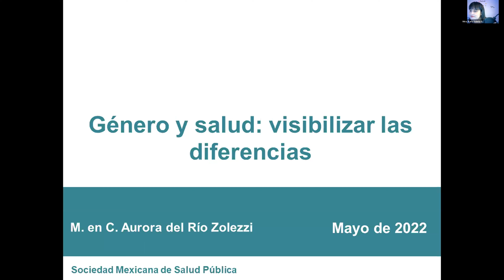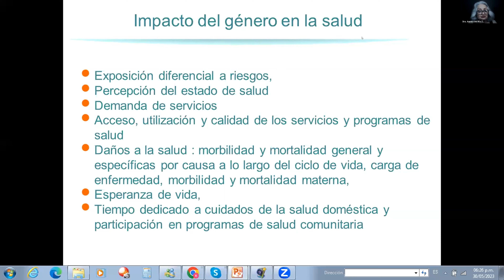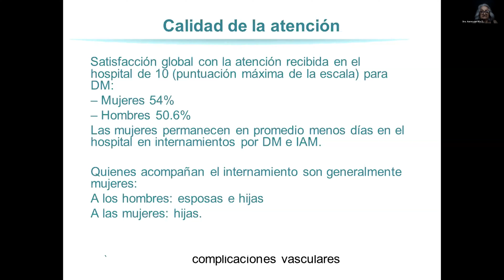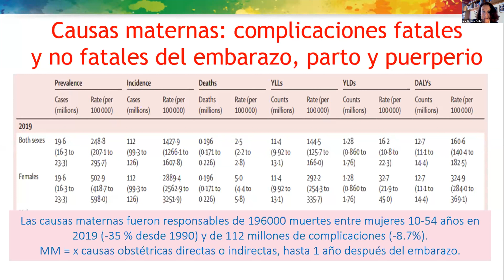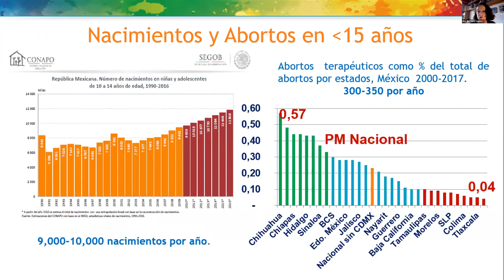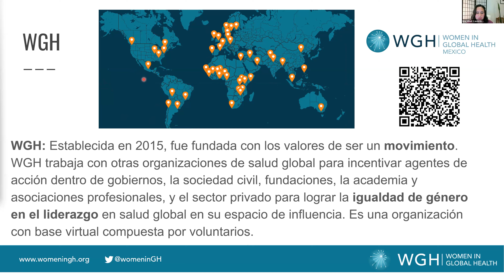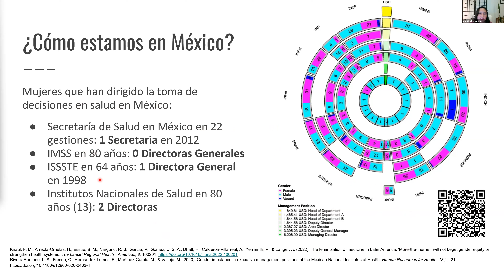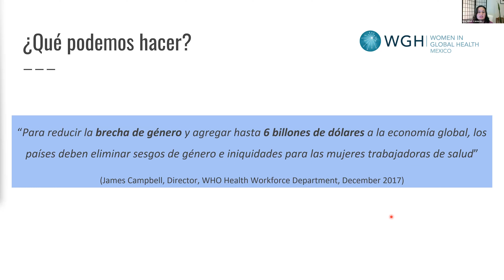La salud de las mujeres, las mujeres en la salud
Webinar en el marco del Día Mundial de la Salud de la Mujer.

Ponentes:
Dra. Aurora del Río Zolezzi
Género y Salud. Si no visibilizamos las diferencias, las mujeres son invisibilizadas

Dra. Raffaela Schiavon Ermani
Salud sexual, reproductiva, materna y neonatal. ¿Un asunto de mujeres?

Dra. Alhelí Calderón Villareal
La Mujer en la Salud: cada vez más en la base, siempre muy pocas en la punta de la pirámide. México como estudio de caso.